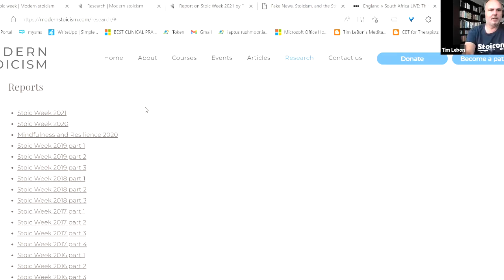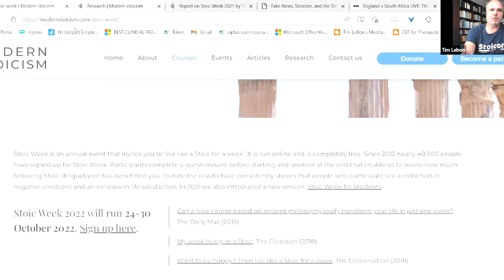We Invite You To Stoic Week 2022! | Brittany Polat, John Sellars, Andi Sciacca, and Tim LeBon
Stoic Week is an annual event that invites you to ‘live like a Stoic for a week’. It is run online and is completely free. Since 2012 nearly 40,000 people have signed up for Stoic Week. Participants complete a questionnaire before starting and another at the end that enable us to assess how much following Stoic life guidance has benefitted you. To date the results have consistently shown that people who participate see a reduction in negative emotions and an increase in life satisfaction

This year, 2022, Stoic Week is taking place from the 24th to 30th October.

Stoic Week is a global online experiment trying to see if people can benefit from following the ancient philosophy of Stoicism. Since its inception in 2012, almost 40,000 people have signed up and so far the results have been consistently positive – people do benefit from ‘living like a Stoic’.

This year the theme is “Stoicism and Well-Being”. We know from our research that previous Stoic Weeks have in general enhanced participants’ well-being. This year we have selected 7 topics which we think are most directly related to enhancing well-being – so we are anticipating the benefit will be as much as usual, if not greater.

The course is free and online, attracting participants from all over the world. There is a series of questionnaires to complete in advance, guided advice for each day of the week, and a second set of questionnaires at the end.